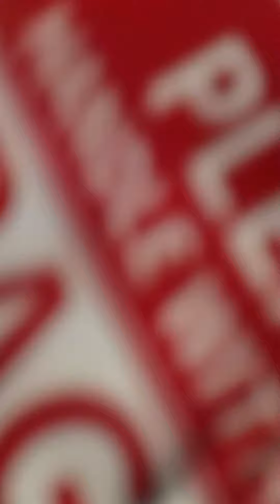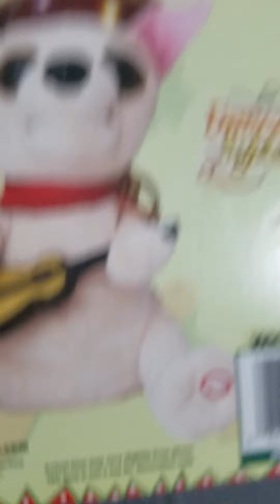unboxing of gemmy2006 Christmas chihuahua